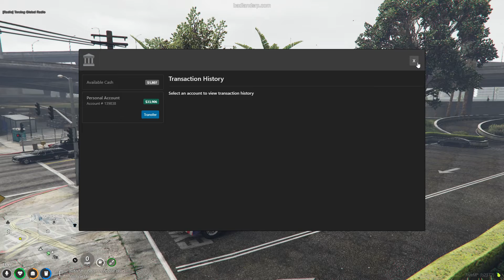Badlands RP TOW TRUCK / SEMI DRIVER (EPISODE 7)